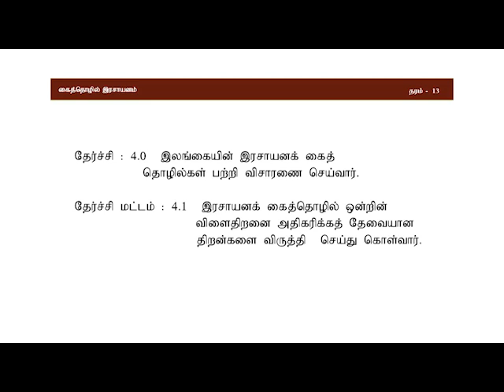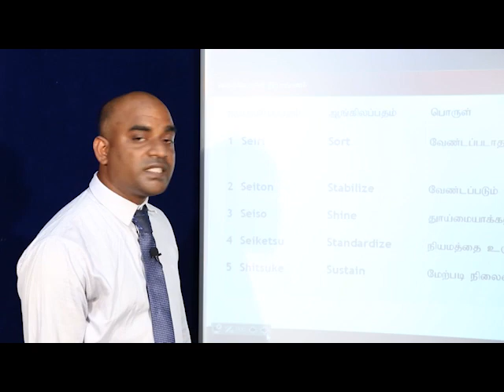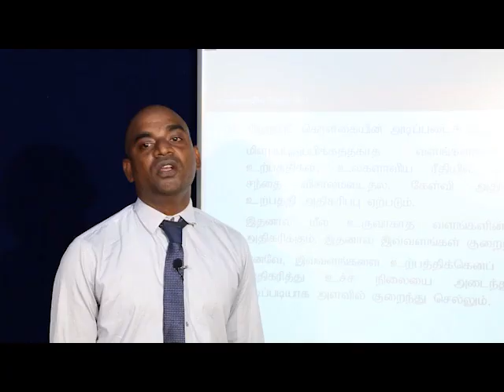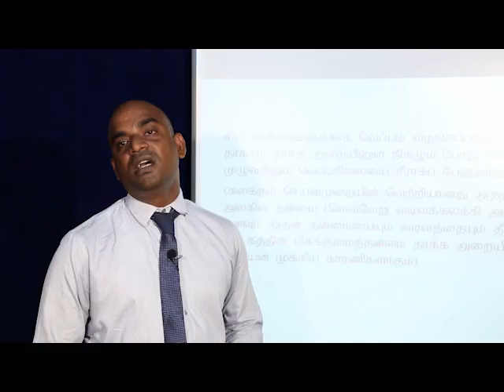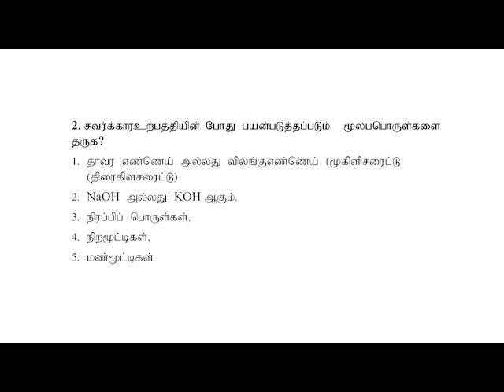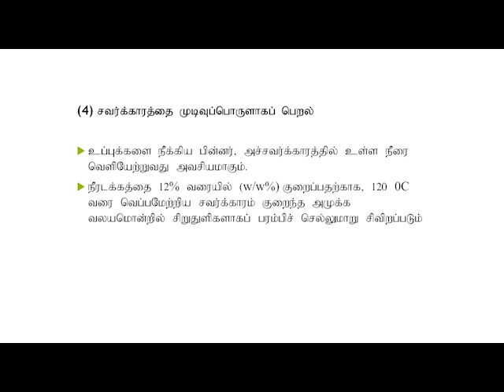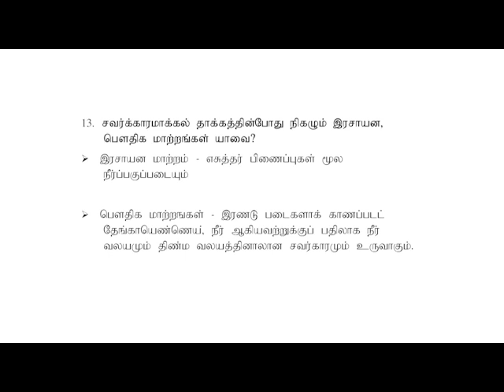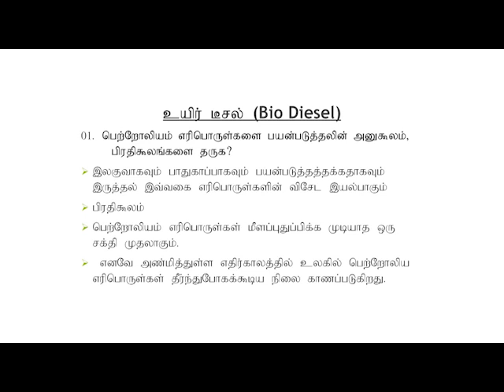4.1.Science for Technology | இலங்கையின் இரசாயனக் கைத்தொழில் | A/L | Tamil Medium | LMDM Unit